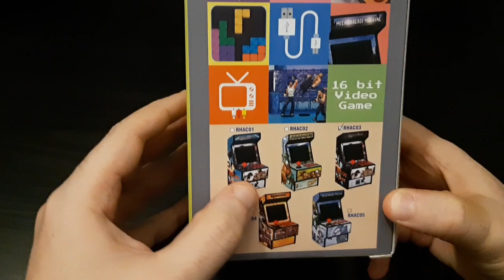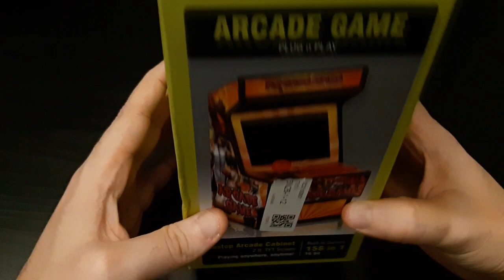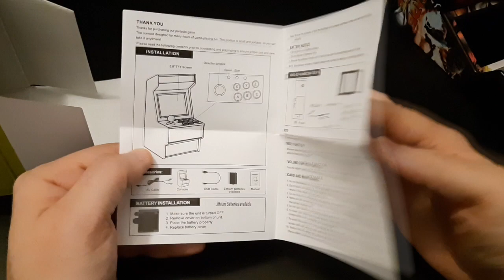ARCADE GAME CONSOLE - Finalmente ho un cabinato!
La soluzione giusta per chi vuole un cabinato arcade a casa e... perché no? Ovunque lo si desideri!

Link Amazon